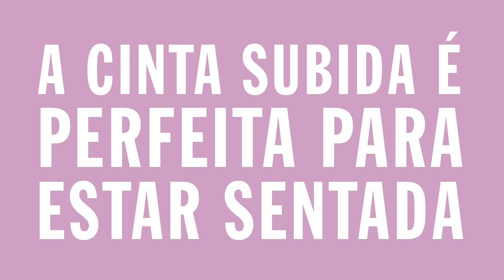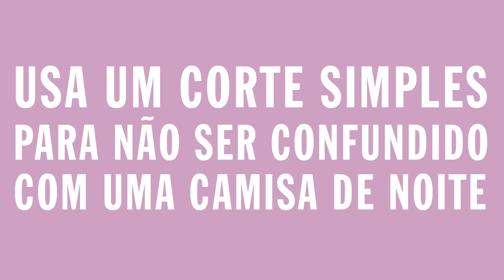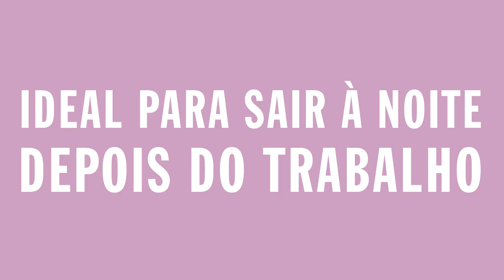Essenciais de Uma Mulher de Negócios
Muitas mulheres trabalham em escritórios, temos de reunir com clientes, telefonemas sem fim, sentadas na secretária todo o dia, e por vezes a criatividade na forma de vestir parece não ser muita. Por isso trago-vos aqui uma sugestão de algumas peças essenciais de guarda-roupa que podem fazer os teus look mais elegantes, femininas e profissionais!

Estou a usar:

Saia H&M
Casaco H&M
Vestido H&M
Top preto TopShop
Calças Zara
Top Branco H&M
Camisa Branca Primark
Sapatos Aldo
Top de Seda Loja de Rua